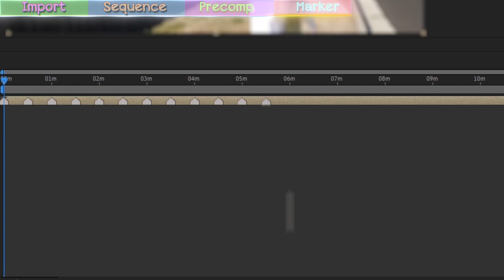Rapid Reel Composer for After Effects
Quickly generate social media reels, short videos, or tutorials with just a few clicks. Forget about manually trimming or splitting long footage. Instead, place markers by pressing the asterisk (*) key where you want to split the footage, and this tool will divide the selected layer into multiple short clips.

Use the In-Out button to specify the in and out points of your clips.

Alternatively, you can use the 'Lazy' button for automatic cuts with your desired clip length.